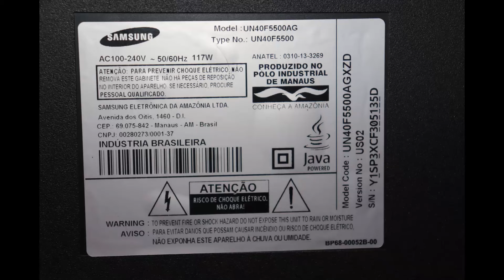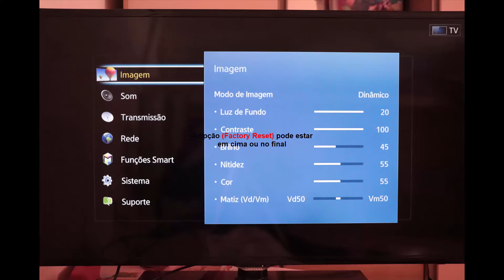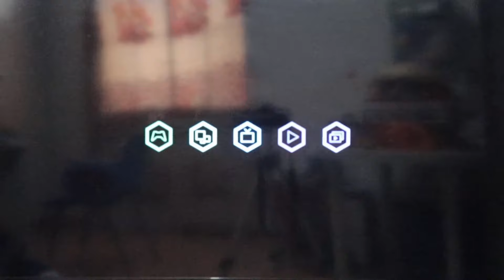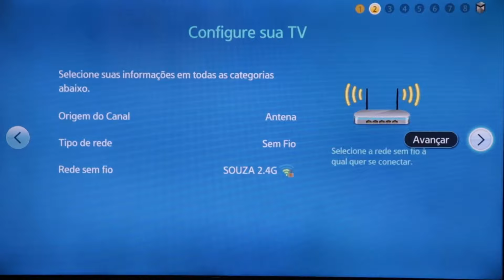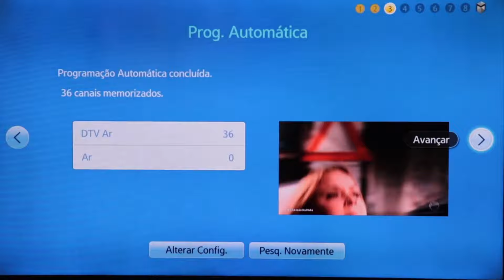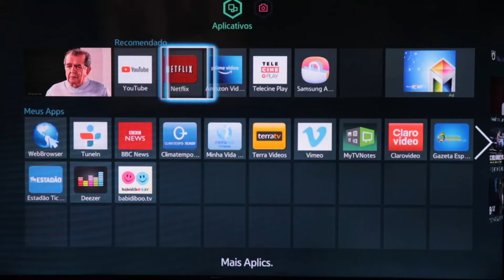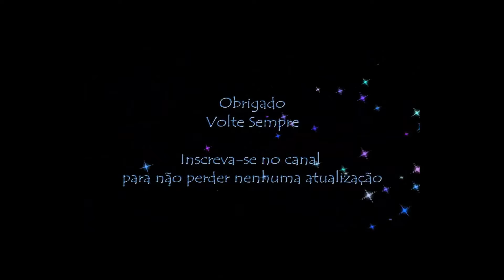Como resetar tv samsung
Tv com tem fica com lentidão e demora responder comandos, é preciso resetar para restaurar o funcionamento melhor